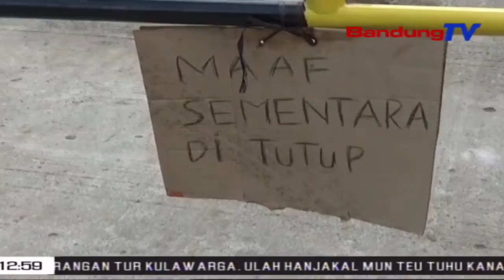Viral Digegekan Wisatawan, Tempat Wisata Ditutup Saheulaan | TP | BANDUNGTV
Minangka Tarekah Keur Nyinglar Sumebarna Covid19, Pihak Anu Ngokolakeun Wisata, Nutup Saheulaan Eta Lokasi Wisata Anu Pangwangunana Tacan Pungkas.